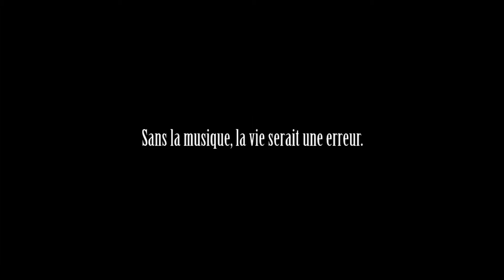musicien inconnu Perth,Fremantle,south beach (zithoun concept)